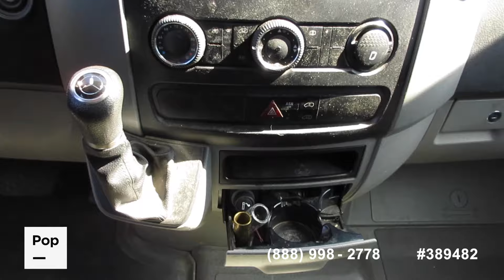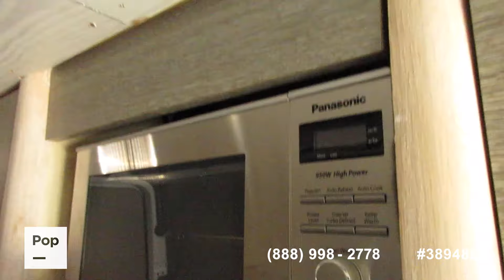[UNAVAILABLE] Used 2018 Sprinter 2500 170WB in Austin, Texas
2022 Solis 59PX in United States - $98,000

2022 Thor Tellaro 20 A in United States - $87,999